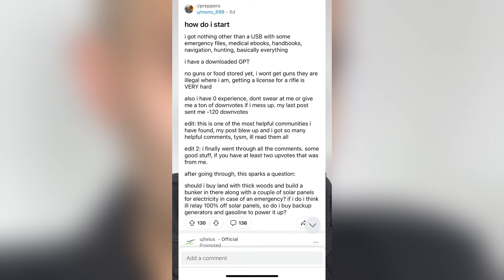12 Items EVERY Prepper Should STOCKPILE - BEGINNER PREPPING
Here are 12 prepping and survival items that a beginner prepper should stockpile.

Gas Masks / Respirators ( I recommend the ST-100x )

Amazing Deals On Self Defence Gear ( Batons, Tasers, Pepper Spray, Handcuffs ) + Home Security Cameras, Motion Detectors, Spy Camera's, GPS Trackers.

JASE - Stockpile Antibiotics Before The Collapse

Code: SHAHZADKAYANI101 for $101 OFF!

Online Tactical Training Courses by Special Forces: Active Threat, CQB, Infantry Combat, Home Defense Courses

Imalent High Powered Flashlights ( EDC flashlights and they also carry the worlds strongest flashlight )

Free Info Call On Gold and Silver For Prepping

E.M.P. Shield For Home and Vehicle

Titan Survival Paracord + Survival Bracelets

The content provided on Shahzad Kayani's YouTube channel, including all videos, information, links, and other materials, is for educational and informational purposes only. It is not intended as financial, legal, self-defense, or professional advice of any kind.
Shahzad Kayani is not a licensed financial advisor, and the information presented on this channel should not be construed as financial advice. Viewers are encouraged to conduct their own research and consult with professional advisors before making any financial decisions.